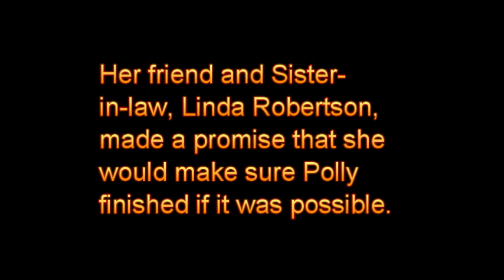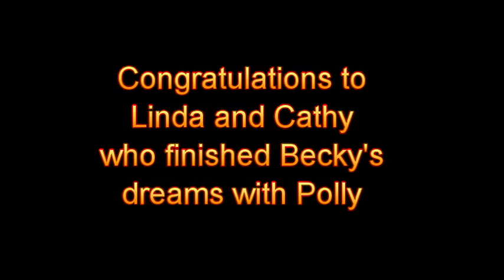ADCH Polly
Becky Robertson's Polly finishes her ADCH with Linda Robertson handling.  We lost Becky to colon cancer last year, so this promise Linda kept to her meant the world to all of her friends who miss her dearly.